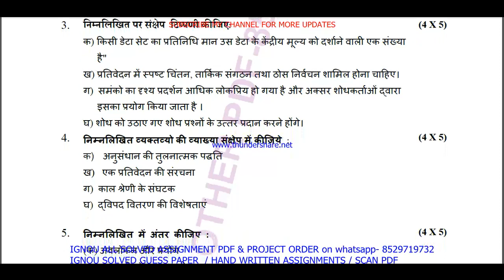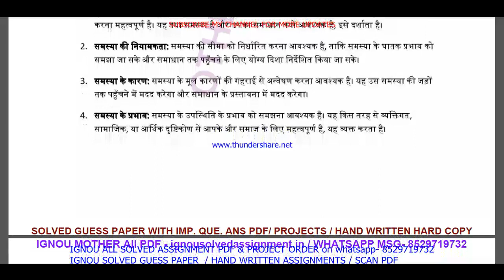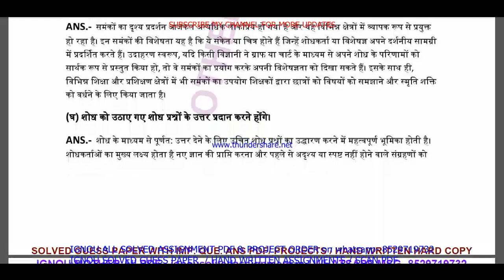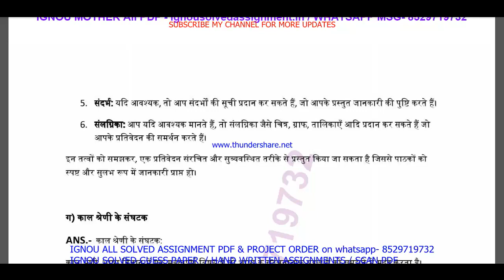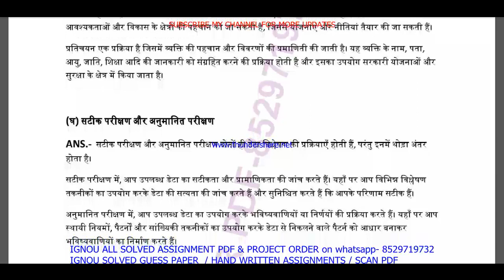mco 03 solved assignment 2023-24 || mco 03 solved assignment 2024 in hindi || ignou mco03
mco 03,
mco03,
mco 03 assignment 2023-24 in Hindi,
mco 03 solved assignment in Hindi,
mco 03 solved assignment 2023-24 in Hindi,
mco 03 assignment 2024,
mco 03 assignment 2024 in Hindi,
mco 3 solved assignment in hindi,

ignou mcom solved assignment 2023-24,
mco 03 solved assignment in hindi 2023-24,

ignou mcom solved assignment in Hindi,

mco 03 ignou assignment,
ignou mco 03 solved assignment,

mco 03 solved  assignment pdf download,
mco 3 solved assignment,
mco 3,
mco3,
mco 3 assignment 2023-24 in Hindi,
mco 3 solved  assignment pdf download,
mco 3 solved assignment 2023-24 in Hindi,
mco 3 assignment 2024 in Hindi,
mco 3 ignou assignment,
ignou mco 3 solved assignment,

ignou mcom assignment 2023-24,
mcom assignment 2023-24 in Hindi,
mcom solved  assignment pdf download,
ignou mcom solved assignment 2023-24 in Hindi,
ignou mcom,
mcom solved assignment 2024,
ignou mcom assignment 2024,
mcom assignment 2024 in Hindi,

ignou,

mco 03 solved assignment 2024 in Hindi,
mco 03 handwritten assignment pdf 2023-24,
mco 03 ignou assignment with answer,
mco 03 assignment 2023-24 solved,

mco 03 solved assignment 2024-25 in Hindi,
mco 03 solved assignment 2025,
ignou mco 3 solved assignment 2024-25 in Hindi,
mco 3 solved assignment 2025 in Hindi,